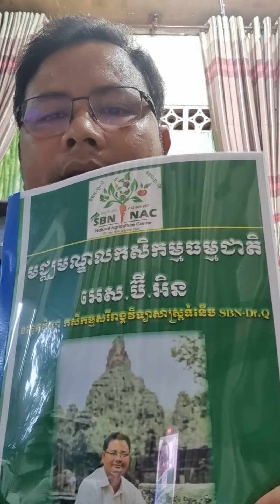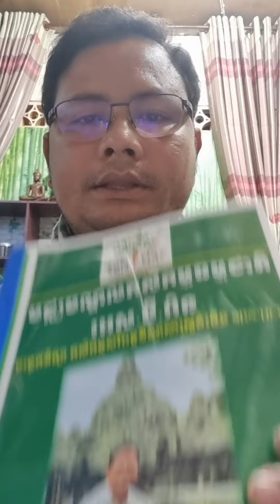វគ្គសិក្សា កសិកម្មសរីរាង្គតាមបែបវិទ្យាសាស្ត្រទំនើប ថ្ងៃទី24-25ខែធ្នូឆ្នាំ2022។ តេលេក្រាម៖ 010485000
ដើម្បីនិរន្តរភាពនៃការចែករំលែកដោយសេរីពីលោកសយ បូណាដែលបានលះបង់ពេលវេលា និងថវិការបស់លោកដើម្បីធ្វើការបង្រៀនតាមយូធូប បងប្អូនអាចឧបត្ថម្ភតាមរយៈគណនី របស់លោក សយ បូណា ABA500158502 និង គណនីធនាគារ ACLEDA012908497 ។
In this Channel we focus on Agriculture Video. SBN free providing of natural and chemical free farming knowledge.

👉SBN - 7H Principles
- Healthy Nutrient
- Healthy Soil
- Healthy Farm
- Healthy Environment
- Healthy Food
- Healthy Family
- Healthy input

បងប្អូនអាចចូលមើលវីដេអូជាច្រើនទៀតបាន:
-ការផលិតជីកាល់ស្យូមនិងប៉ូតាស្យូមតាមកម្មវិធីNatural Farming (WCaK)
I created this video to teach you all about Agriculture.